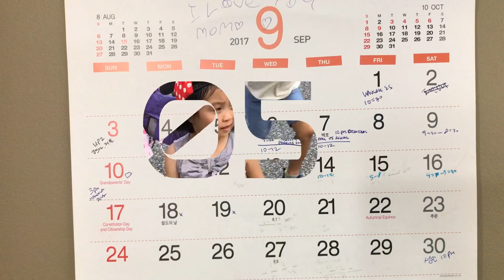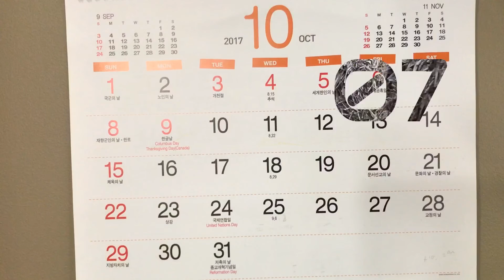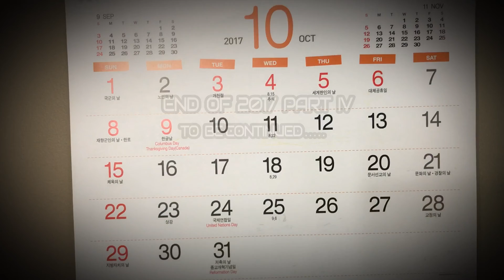2017 PART IV